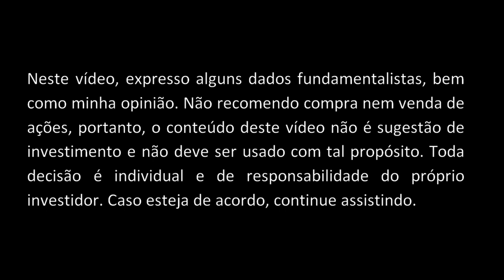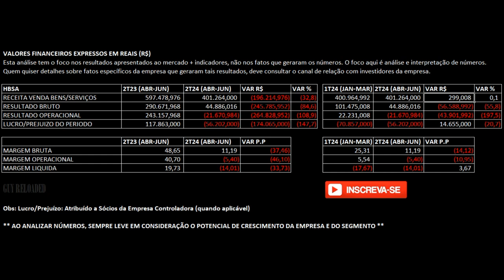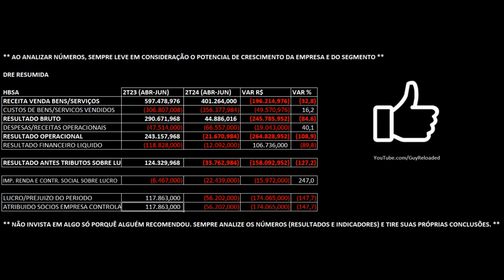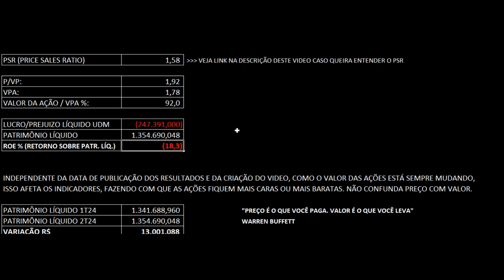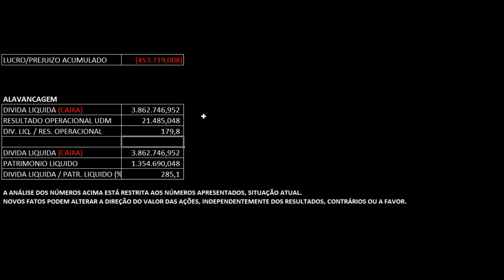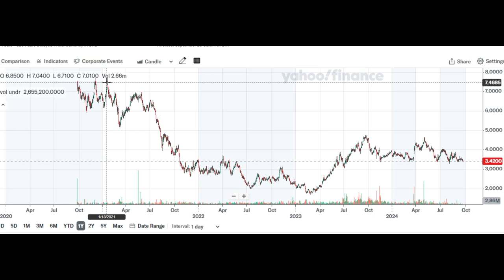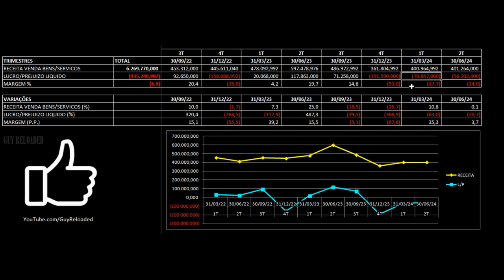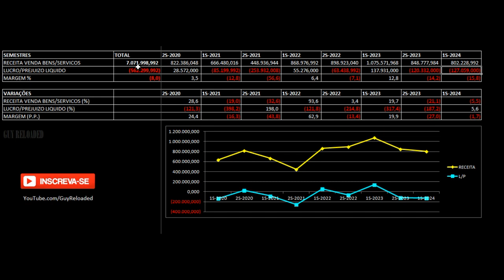Hidrovias do Brasil - Resultados 2T24 2024. Vale Investir Nas Ações HBSA3 ? Análise Fundamentalista